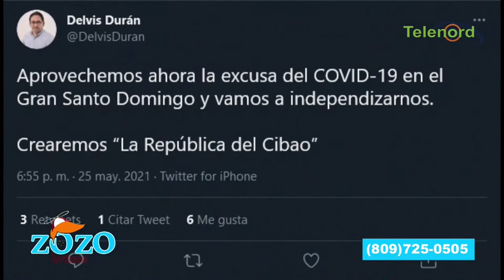Los capitaleños que se queden en la capital